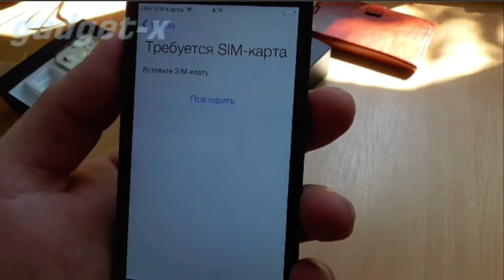Обзор iphone 5 16gb 2016 ссылка на товар в описании к видео gadget x